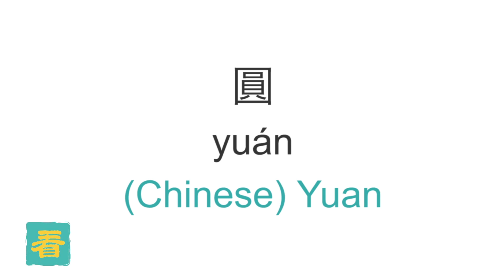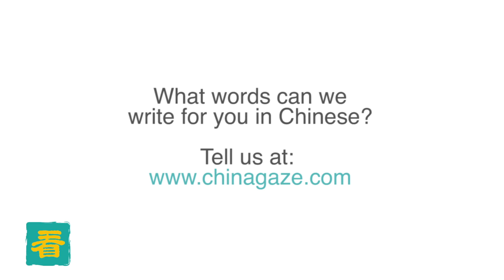Popular Chinese Symbols: How to Write "Yuan" in Chinese Calligraphy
Chinese money is called yuan (元 yuán). One yuan (show photo) is pronounced yī yuán (一元). It refers to one note of paper money, as well as referring to the one yuan coin. In Chinese paper money, there are also the 5 yuan (伍元 wǔ yuán), 10 yuan (十元 shí yuán), 20 yuan (貳拾二十元 èrshí yuán), 50 yuan (伍十元 wǔshí yuán), and 100 yuan (一百元 yībǎi yuán) notes. The largest paper note is the 100 yuan note. There are no 500 yuan or 1000 yuan notes.

The newly rich are said to carry a sack of cash to buy a car or house.

It is common practice in China to buy property in cash. Since the highest notes are only 100 yuan, a buyer needs to carry a large money sack.

Watch our calligraphy video to learn how to write the Chinese character for yuan.